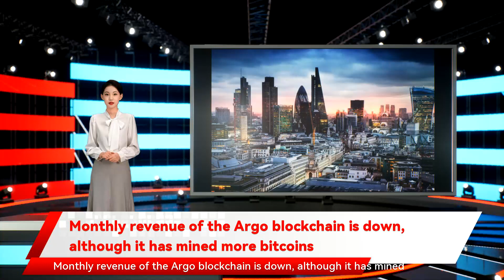Monthly revenue of the Argo blockchain is down, although it has mined more bitcoins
Monthly revenue of the Argo blockchain is down although it has mined more bitcoins Argo Blockchain said mining revenue fell 5.7% in December as a declining price for bitcoin more than offset an increase in production. Read more Internet Shutdown